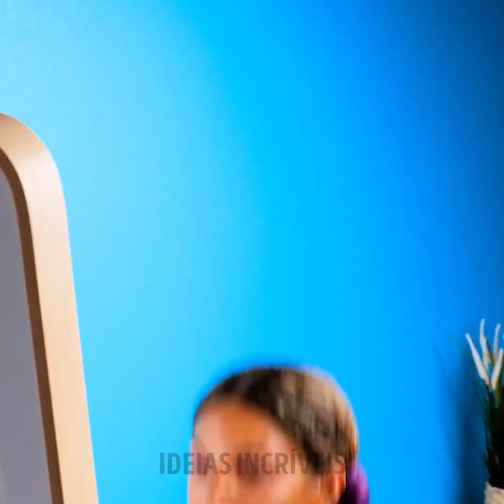PENTEADOS FÁCEIS E ACESSÓRIOS INTELIGENTES PARA SEU CABELO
Penteados tão legais que você vai querer experimentar! Facilite sua vida com estes truques também!

2:30 - Remoção de sobrancelhas
4:10 - Cachos fofos
6:52 - Como arrumar cabelos cacheados
8:27 - Penteados legais
10:12 - Acessórios para cabelo